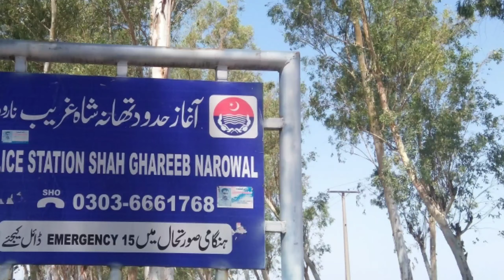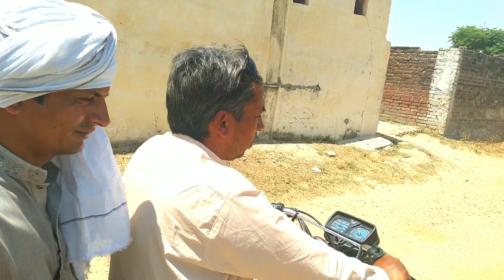Narowall village tour // Pakistan village trip //پنڈ جاتلاں تحصیل شکرگڑھ ضلع نارووال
Today beautiful friend Farooq gujjar visit our native village Jatla with me and enjoy the Punjab culture life.